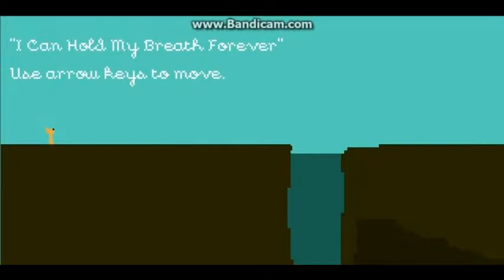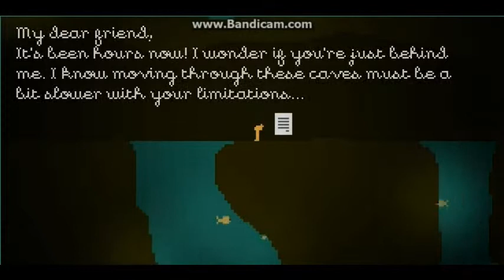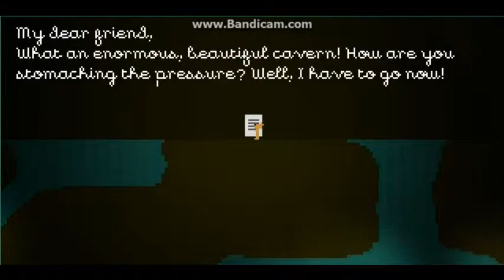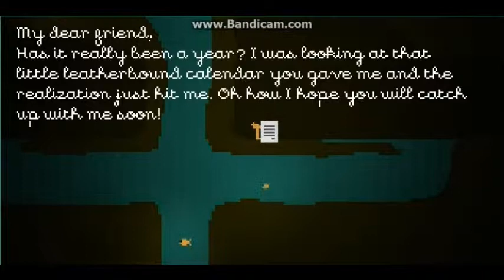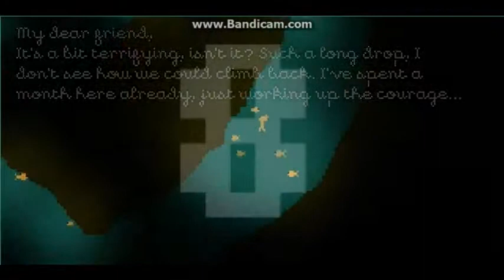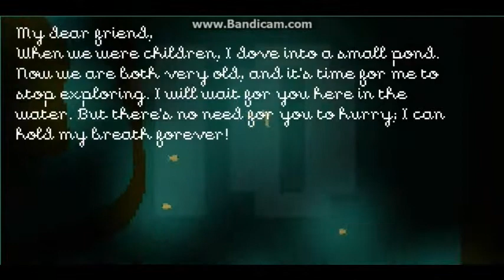REVERSE MERMAID? | I Can Hold My Breath Forever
This person must have the lung capacity of a two-year-old...

DeviantArt: HardRight-Project